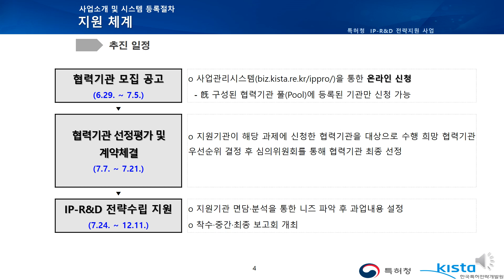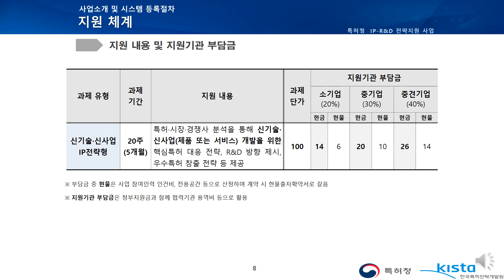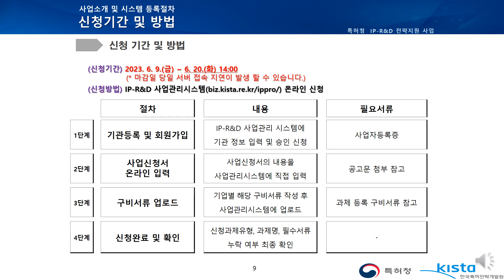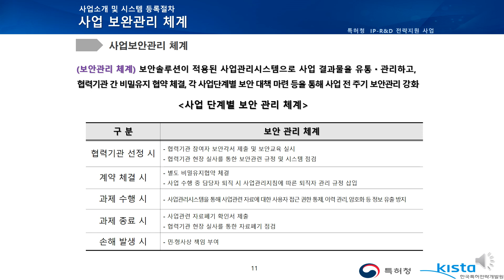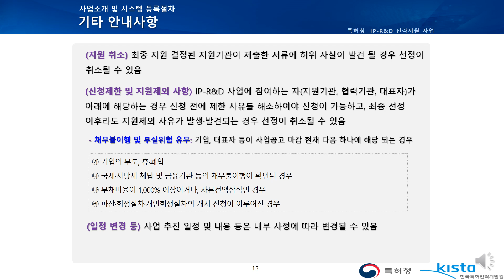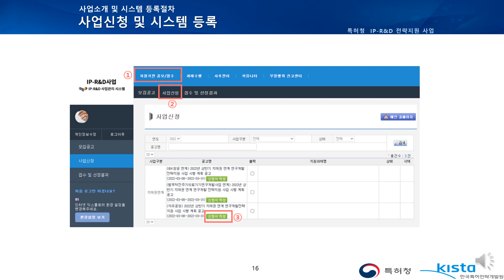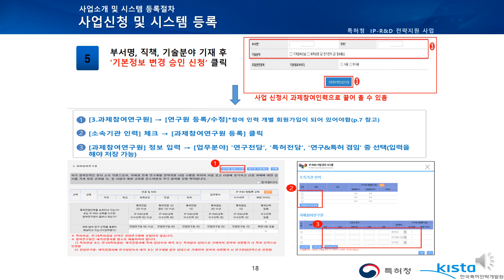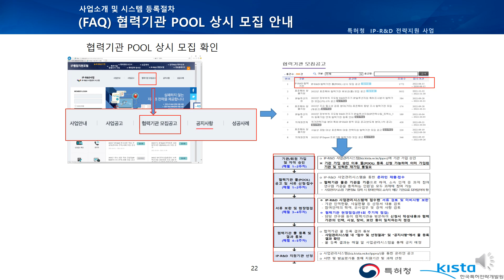2023년 하반기 3차 IP-R&D 전략지원 사업설명회(산업부- 우수기업연구소육성사업(ACT+) 연계)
※ 저작권 보호를 받는 본 교육 영상은 한국특허전략개발원의 허가를 받아 제공되며 어떠한 형태의 복제, 재전송을 금하며 해설 및 설명도 서면합의가 없는 한 배포되어서는 안됩니다.